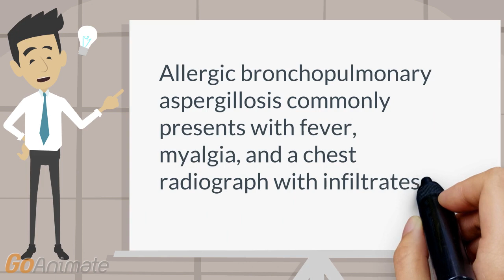Allergic bronchopulmonary aspergillosis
Pulmonary: Allergic bronchopulmonary aspergillosis is characterized by a hypersensitivity reaction to Aspergillus seen most often in people with a history of asthma and atopy.  It commonly presents with fever, myalgia, and a chest radiograph with